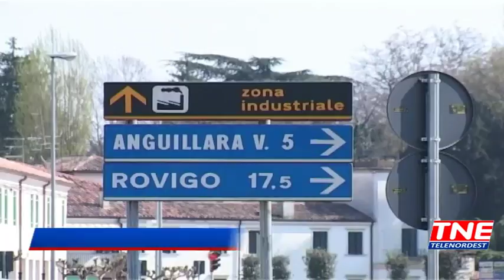TG (23/05/2018) - DUE COMUNI CONDIVIDONO L’ UFFICIO TECNICO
TG (mercoledì 23 maggio 2018) - Il via libera è arrivato dal consiglio comunale di Bangoli dopo che quello di Anguillare aveva già acconsentito al matrimonio dell’uficio tecnico comunale con quello di San Martino delle Venezze. 8 voti favorevoli, 2 astenuti ma il risultato è che i due campanili da oggi condivideranno lo stesso ufficio tecnico per servire un’utenza di 8000 cittadini. Condividere per cercare di garantire tutti i servizi, questo l’obbiettivo. Nella convenzione la polizia locale.